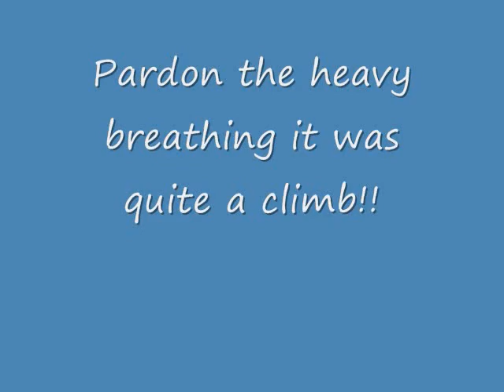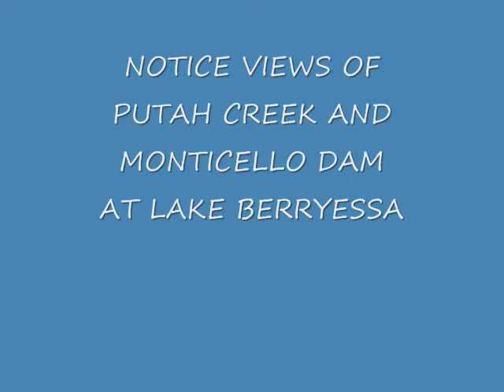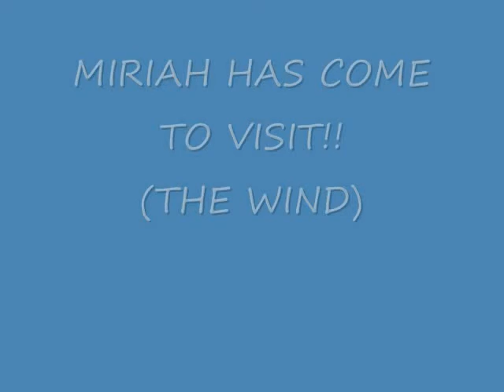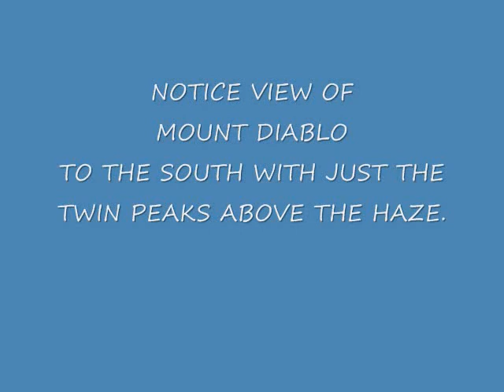BOBCAT RANCH PIG HUNT.wmv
video clips from hunt ca, bobcat ranch pig hunt.  6 hunters this day with no pigs seen.  Pigs were hiding out in the brush somewhere??  Hunted with son JR and had a great time with some beautiful country.  Tough climbs and no one bothered us.  Fish and Game did a great job of running the hunt which was run under the Share Program.